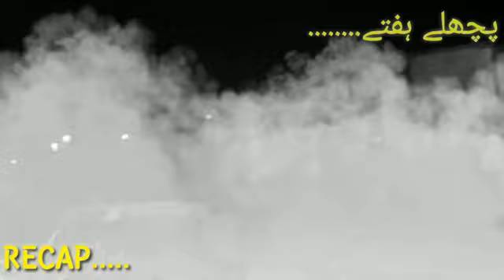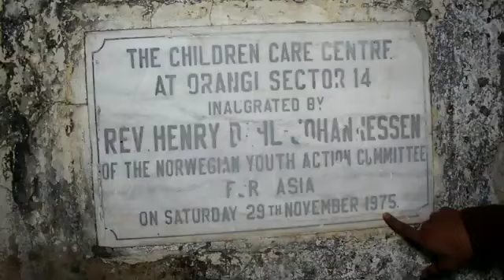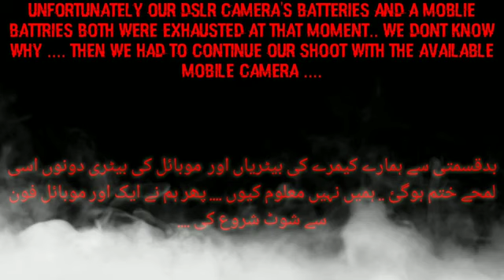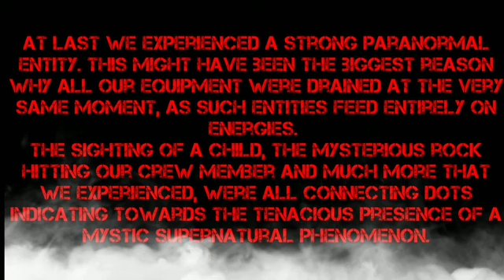| WEHSHAT | part ( 2)Karachi | ka ek | school |Jahan | raat ko | jinnat | ka raaj | hota | hai |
hai | Part-2 |